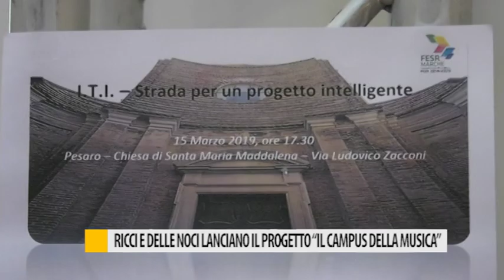Ricci e delle noci lanciano il progetto "Il campus della musica"